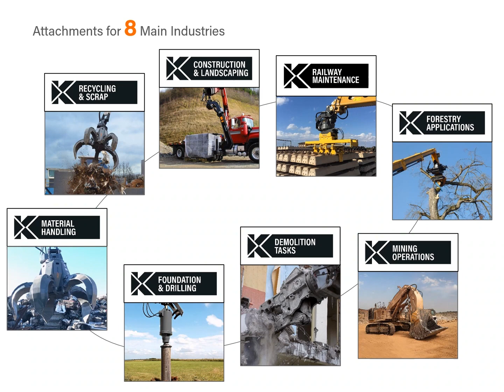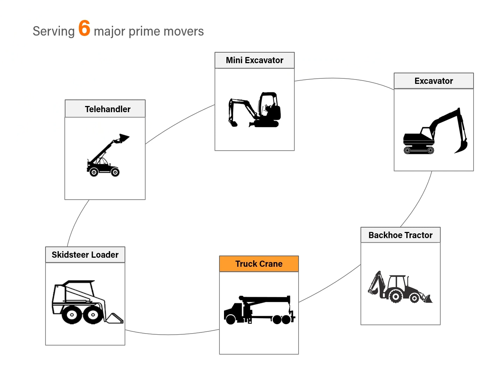Kinshofer Germany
The Kinshofer Group is one of the world’s leading designers and manufacturers of attachments for construction machinery, such as excavator, backhoe loader, skidsteer loaders, knuckle boom cranes and forklift trucks. The Kinshofer Group is a One-Stop-Attachment-Shop to our customers around the globe.
Founder and first member of the Kinshofer Group is the German Kinshofer GmbH, located in Upper Bavaria with administration as well as manufacturing sites! 🔥
It has been founded in 1971 by Alfred Kinshofer and has been a part of the Swedish Lifco AB since 2007! 💯